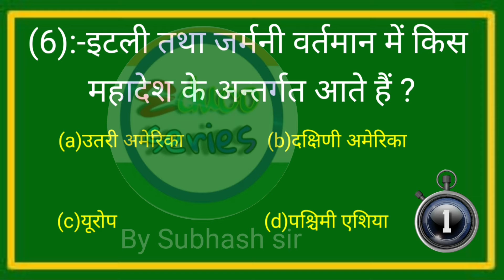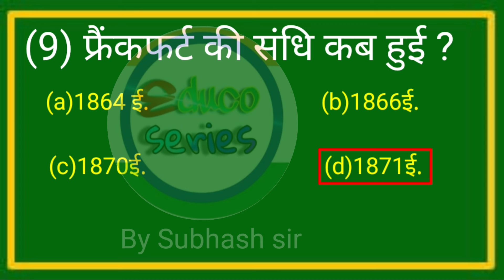history class 10 objective in hindi for bihar board|Subhash sir|e duco series.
Your Queries.
10th objective question bihar board
history objective question
class 10th history bihar board
history class 10 chapter 1 bihar board
bihar board class 10th history
history class 10th objective question bihar board

Hey guyz it's Subhash here
               A very enchating welcome to my
Youtube channel E duco series
So guyz today i am here with a new video  class 10

Hlo friends,मैं आपका शुभचिंतक Subhash इस Youtube channel(E duco series) पर स्वागत करता हूँ। आपको यहाँ पर new pattern education के video मिलेंगे।